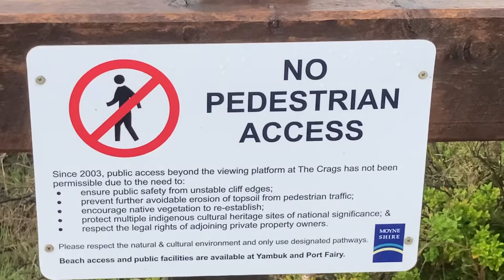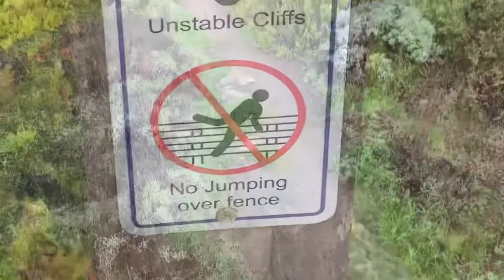The Crags : Shipwreck Coast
Scuba, crayfish, lobster, spearfish, snorkel, dive location